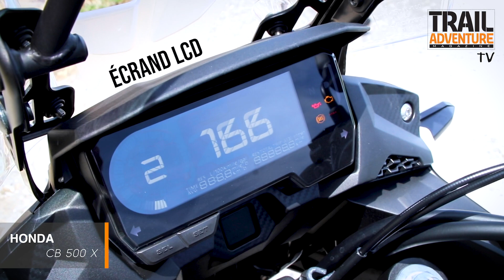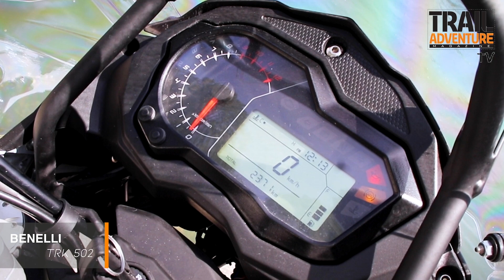HONDA CB 500 X vs BENELLI TRK 502 / LE MATCH !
L’évasion en classe économique ! Rouler beaucoup et partir loin avec des machines A2 approved, c’est possible grâce à ces deux trails aux tarifs accessibles. Ils sont taillés sur mesure pour les 47,5 chevaux réglementaires, dociles au quotidien mais armés pour l’aventure. Jeunes et moins jeunes permis, tout le monde est concerné ! Retrouvez tous les détails de ce comparatif entre la Benelli TRK 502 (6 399 €) et la Honda CB 500 X (6 899 €) dans le prochain numéro de Trail Adventure, en kiosque début octobre.
Merci au concessionaire Benelli du 92 Panda 2 Roues pour son aide !